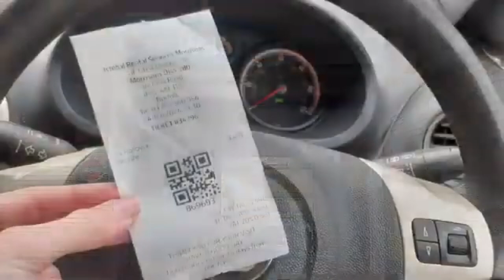Morrisons Car Wash @ Diss (Norfolk) (Inside view)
Morrisons petrol station Ipswich.

Price: £3.49 (Bronze Wash)